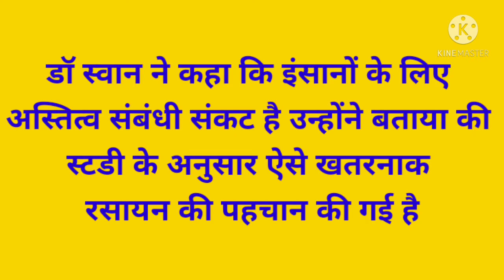पुरुषों के प्राइवेट पार्ट को घटा रहा है Pollution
पुरुषों के प्राइवेट पार्ट को घटा रहा है पॉल्यूशन